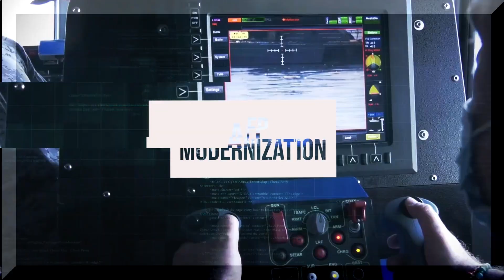MOST ADVANCED GRIPEN FIGHTER: SAAB OFFERS JAS-39 E/F COUNTERING F-16 AND OTHER FIGHTER JETS OFFERED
The Philippines is currently hosting Brigadier General Olle Hultgren, Sweden's Military Adviser of the Department for Armament and Industry at the Ministry of Defense. This significant visit, involving a courtesy call at the Armed Forces of the Philippines (AFP) headquarters and meetings with Philippine Air Force (PAF) officials, underscores Sweden's active interest in strengthening defense ties with the Southeast Asian nation.

Strategic Discussions and the JAS-39E/F Gripen
General Hultgren's visit is widely seen as part of Sweden's strategic push to promote its JAS-39E/F Gripen fighter jets to the Philippine Air Force. The Department of National Defense (DND) of the Philippines has prioritized the Multirole Fighter Acquisition Project, aiming to finalize the procurement process within the next few months. This acquisition is crucial for enhancing the PAF's capabilities, ensuring air superiority, and bolstering national defense.

FOR MORE STORIES:
1. POSEIDON P-8A AND E-7A WEDGETAIL EYED AS THE NEXT MARITIME PATROL AIRCRAFT FOR PAF & PN